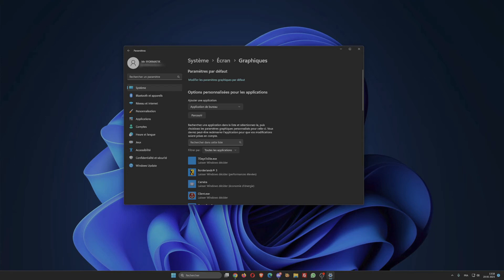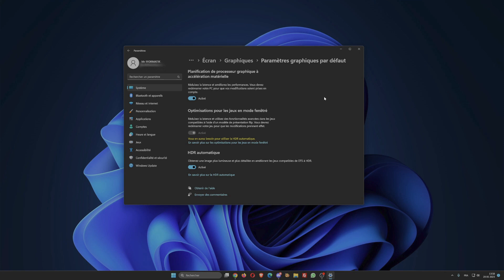Comment optimiser Windows 11 pour les jeux vidéo en mode fenêtré ?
Outre les paramètres inhérents au jeu vidéo lui-même, à votre carte graphique, et aux panneaux de configuration Nvidia ou ATI, vous pouvez optimiser Windows 11 pour le jeu vidéo en activant le modèle de présentation flip pour améliorer le rendu des jeux en mode fenêtré, et en activant la planification de processeur graphique à accélération matérielle.

Pour optimiser Windows 11 pour les jeux vidéo, avec le modèle flip, procédez comme suit :

- Maintenez la touche Windows et appuyez sur i.
- Cliquez sur Système puis Écran puis Graphiques.
- Cliquez sur Modifier les paramètres graphiques par défaut.
- Activez l'accélération matérielle et l'optimisation des jeux en mode fenêtré.